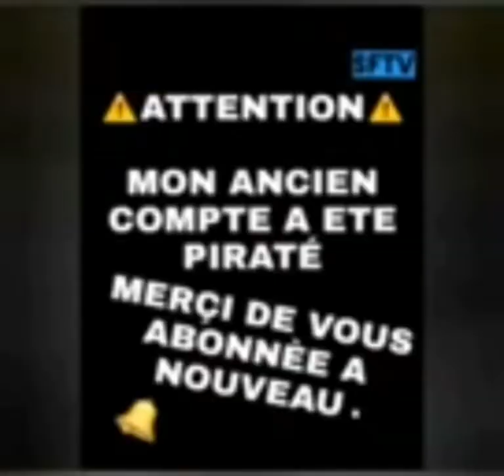😂wooooy ay way...😂😂😂😂😂😂😍👌